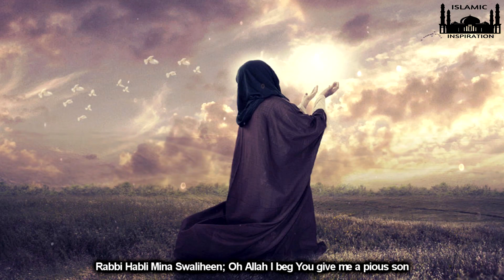[BE017] Ibrahim AS In Palestine & Makkah - The Story Of Ismail AS & Ishaq AS | Khalilullah Part 4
We were going through the life of Prophet Abraham [Peace be upon him]. In this episode we will see some of the amazing events happened in the life of Prophet Ibrahim AS when he was in Palestine & Makkah. This includes birth of Ismail AS, incident of leaving his wife Hajar RA and new born baby Ismail AS in Makkah, incident of sacrifice, incident of building Kaaba and the rest of the story of Ismail AS and Ishaq AS

Speakers:- Sheikh Shady Al Suleiman, Mufti Menk, Bilal Assad, Muiz Bukhary, Sheikh Ahmed Ali, Sheikh Mumtaz Ul Haq, Dr. Yasir Qadhi & Saeed Mohamed